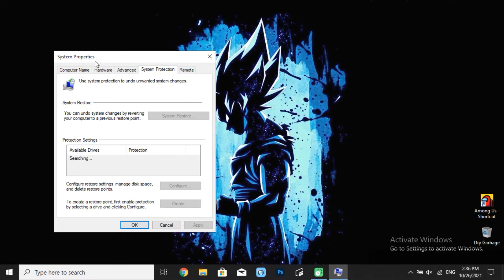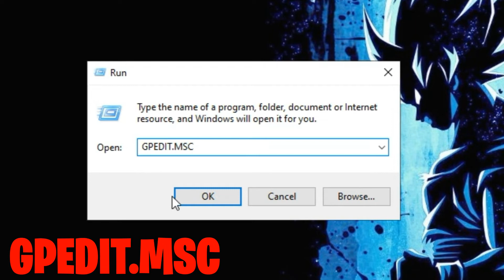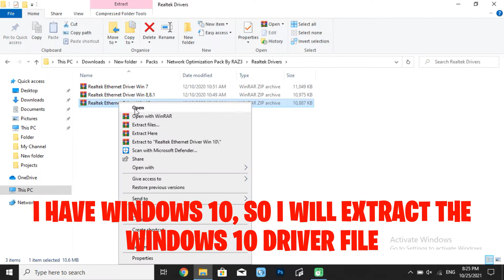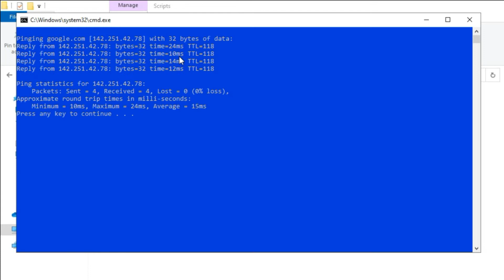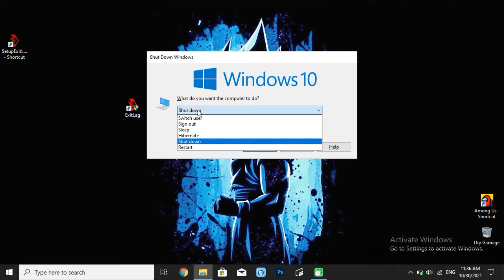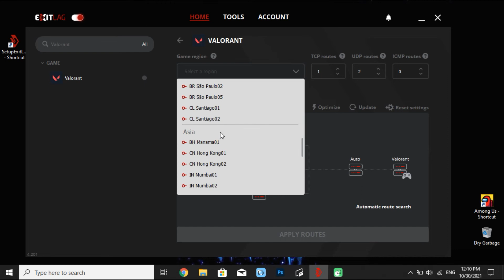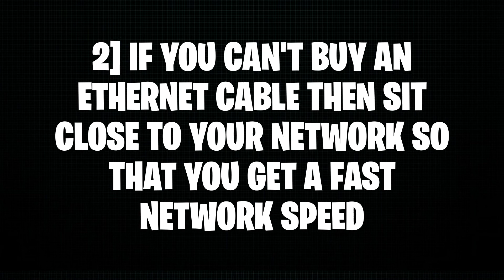Valorant - How To Fix Network Lag, Stuttering & Packet Loss!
Welcome back to LitRazer I hope you guys enjoyed todays video. I hope you guys learned something new from today's video.

Os: Windows 10 Pro 64 Bit
Ram: 3GB
DirectX Version: DirectX 12
Processor: Intel(R) Pentium(R) Dual CPU
Graphics Card: Mobile Intel(R) 965 Express Chipset Family
Because all packs given in this video are uploaded on our website.
Apps Used To Create This Video:
Video Editor: Lightworks Video Editor (Pc)
Thumbnail Creator: Adobe Photoshop CC (Pc)
Voice: Narrator's Voice (Android)
Reuse of any video on this channel is Not-Allowed.